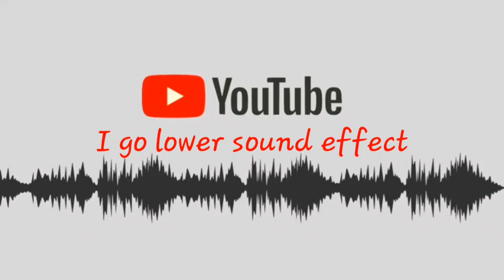I go lower sound effect